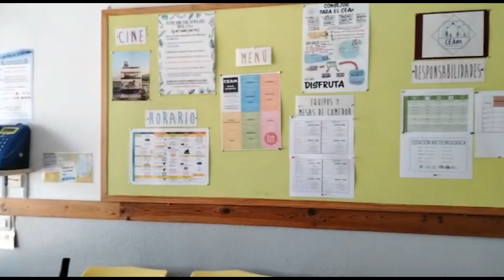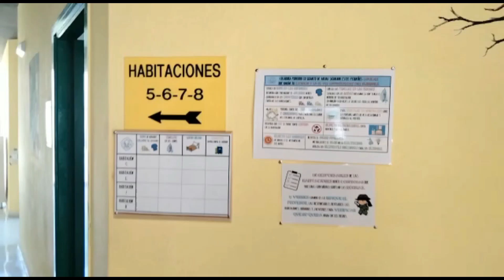CEAm VIÉRNOLES INSTALACIONES